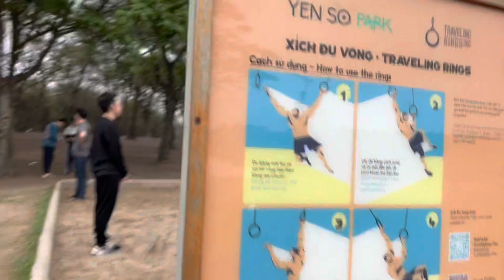Mr Trung Đậu.. Sưa và Nay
Xích đu vòng công viên yên sở Tp Hà Nội